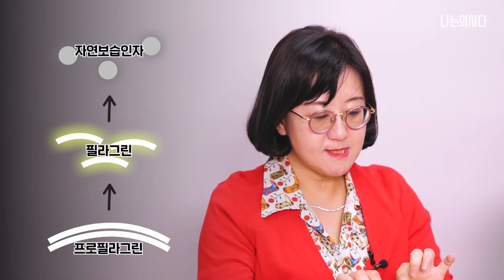지긋지긋한 아토피, 이게 🔥진짜 원인🔥이다! - [언니네피부과]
날이 쌀쌀해지면서 피부가 점점 건조해지는 요즘, 아토피 피부염 환자들의 걱정도 늘어갑니다😥
피가 날 때까지 피부를 긁는 아토피, 과연 원인은 무엇일까요?

아토피 전문 의사(?) 헬레나(세종 충남대병원 피부과 교수)님께서 오늘 아토피 원인에 대해 시원~하게 밝혀드립니다!